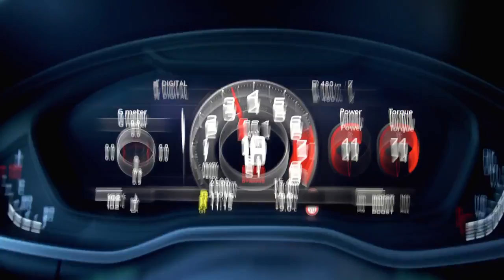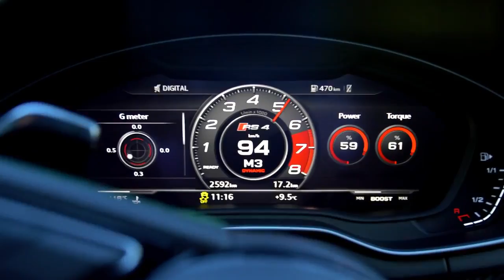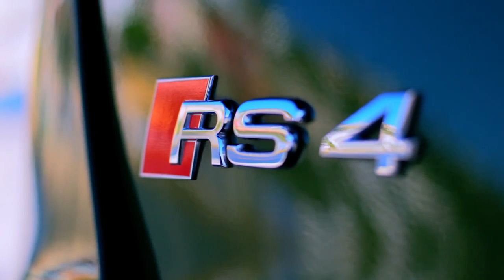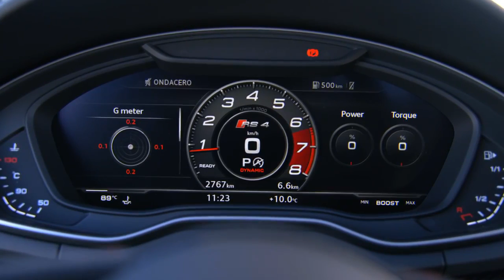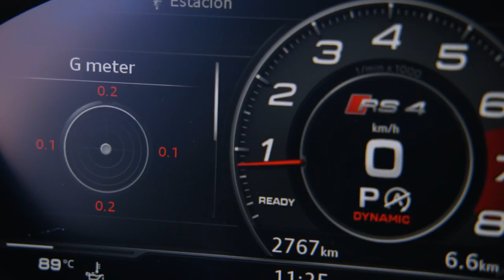2018 NEW Audi RS 4 Avant in Sonoma Green - Depth Look with Hard Driving GREAT Sound